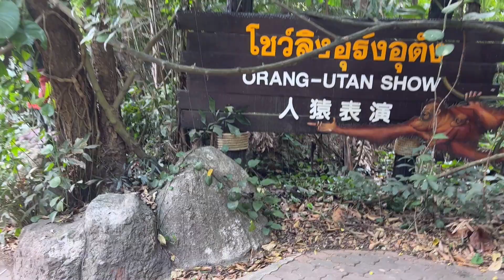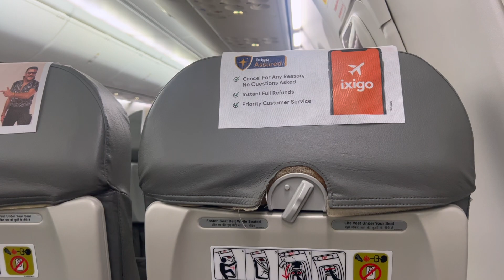JUNGLE SAFARI & MARINE PARK | BACK TO INDIA | THAILAND VLOG PART - 7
The exciting adventure vlog of the jungle safari and marine park experience in Thailand was shared, and it was noted that an amazing time was had being up close with exotic animals in the jungle and exploring the marine life while snorkeling. The beauty of Thailand's manmade landscapes and wildlife is sure to be experienced through the vlog.